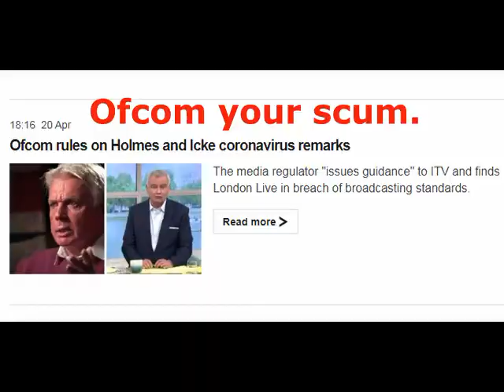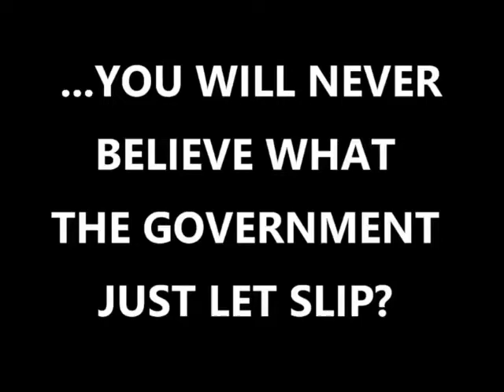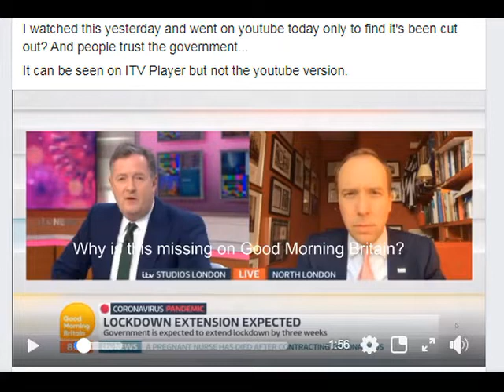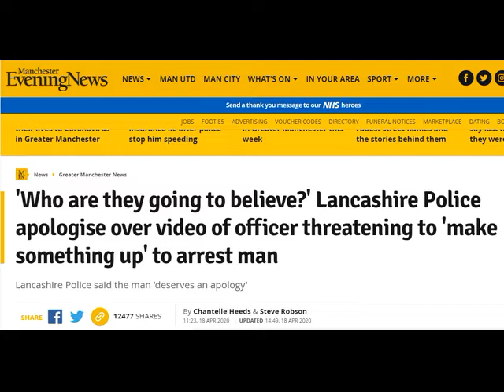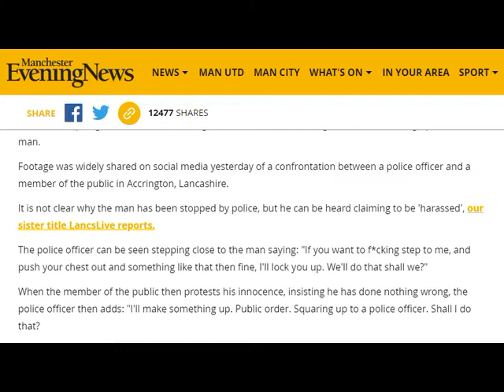The Coronavirus Madness Continues, recent clips. April 20/20.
A Compilation of different clips make of them what you will.